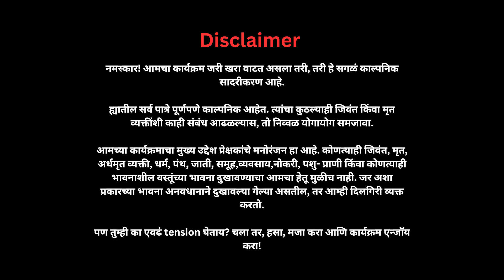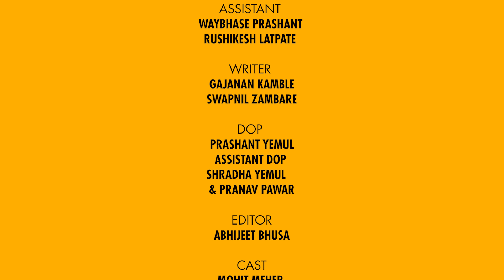Sahaj Podcast- Ep 01 | Nagarsevak | Marathi Comedy Podcast | Mohit Meher | Rahul Surana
सहज पॉडकास्ट...

रोज तेच तेच पाहून कंटाळा आलाय ना तुम्हाला? त्याच त्या गोष्टींनी भरलेला दिवस आणि त्याच धांदलीत गढलेली रात्र... काहीतरी नवीन, काहीतरी मजेदार पाहिजे ना?

तर, खास तुमच्यासाठी आम्ही घेऊन आलो आहोत एक भन्नाट Podcast! गप्पा, गोष्टी आणि भरपूर हशा... जिथे फक्त हसायचं आणि हसतच राहायचं आहे!

स्माईल निघाल्यावर तुमचं चेहरा हसतमुख होईल, आणि मनाच्या गोड गोष्टी उघडकीस येतील. रोजच्या चिंतामुक्त जगाला विसरून चला, आनंदाच्या एका नवा सहलीला जाऊया.

मग तयार आहात का? एका हास्याच्या, मजेशीर सहलीला जाण्यासाठी, जिथे प्रत्येक क्षणात हसा आणि जरा विसरून जा सगळ्या ताणतणावांना!

A Series By- Swapnil Zambare
Cast- Mohit Meher, Rahul Surana